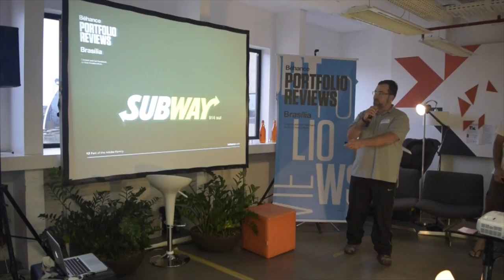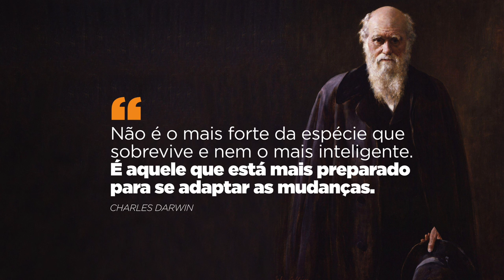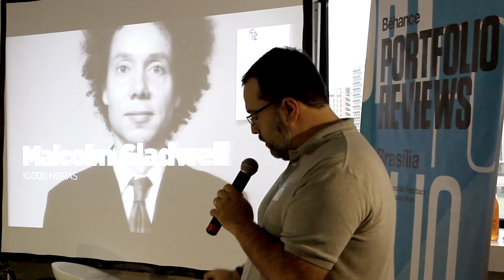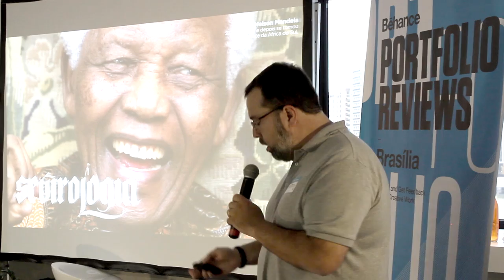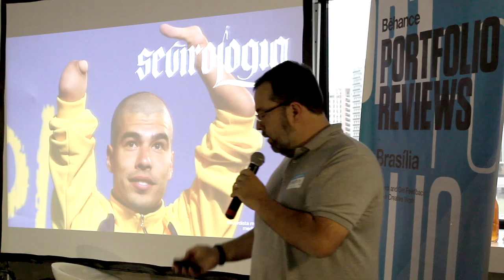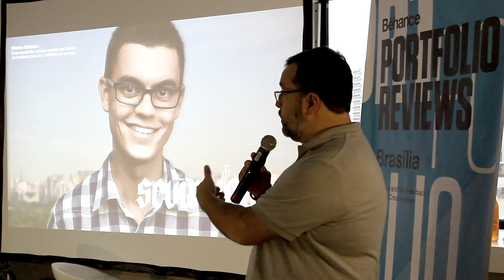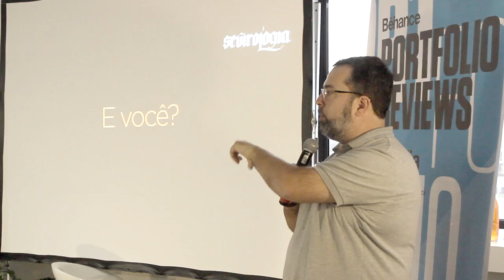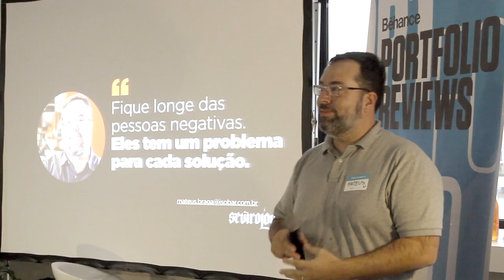#1 - Mateus Braga - B.P.R. Brasília #7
Be inspired com Matheus Braga - Diretor executivo de Criação da Isobar.

7º Edição do Behance Reviews Brasília.